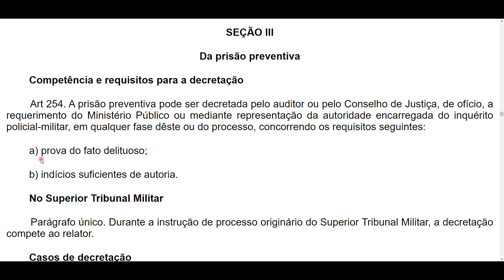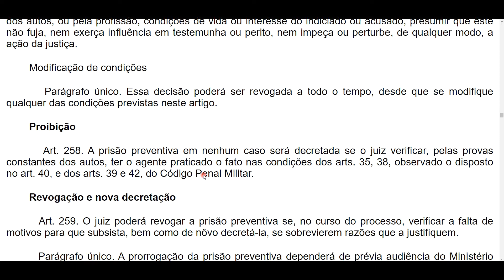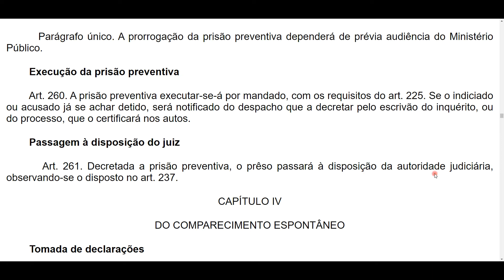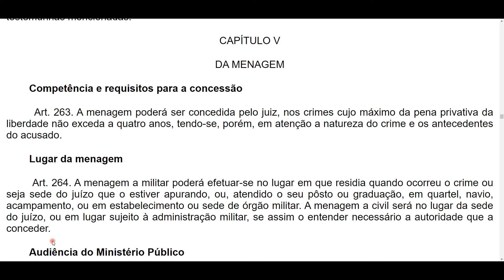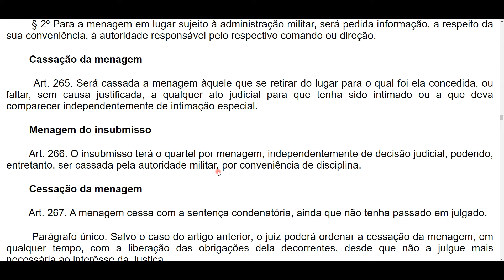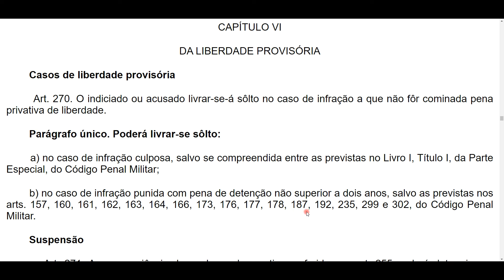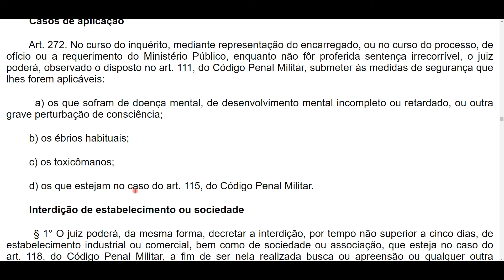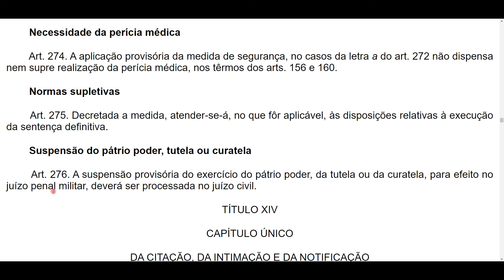Prisão preventiva, COMPARECIM. ESPONTÂNEO,MENAGEM,LIBERDADE PROV., MEDIDAS SEGURANÇA- Art. 254 a 276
Olá! Venha acompanhar aqui o áudio do Código de Processo Penal Militar, aqui abreviado de CPPM, o Decreto-lei 1002 de 1969, o qual é cerne do Direito Processual Penal Militar. Áudio para fins de estudo, memorização, revisão... 📚🎧

🔴Acompanhe a leitura do CPPM pela PLAYLIST para não perder a continuação. Playlist organizada, na ordem certa e atualizada sempre

CÓDIGO DE PROCESSO PENAL MILITAR
LIVRO I
TÍTULO XIII - DAS MEDIDAS PREVENTIVAS E ASSECURATÓRIAS
CAPÍTULO III - DAS PROVIDÊNCIAS QUE RECAEM SÔBRE PESSOAS
SEÇÃO III - Da prisão preventiva
CAPÍTULO IV - DO COMPARECIMENTO ESPONTÂNEO
CAPÍTULO V - DA MENAGEM
CAPÍTULO VI - DA LIBERDADE PROVISÓRIA
CAPÍTULO VII - DA APLICAÇÃO PROVISÓRIA DE MEDIDAS DE SEGURANÇA

OBS.: O CPPM possui diversos dispositivos revogados tacitamente ou não recepcionados. O áudio conterá referidos dispositivos normalmente, cabendo ao estudante ir atrás de uma aula, um estudo mais aprofundado para conseguir distinguir quais são esses dispositivos não vigentes, ok?

*Atualizado até a Lei nº 13.964 de 2019.